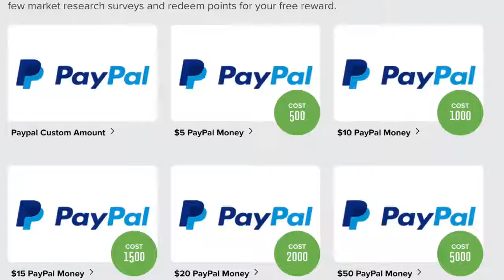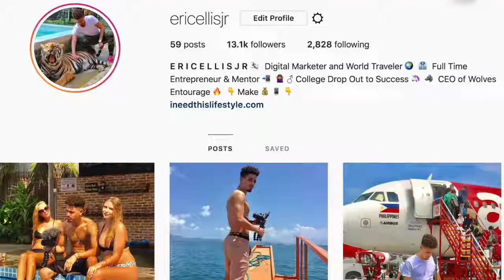How To Get FREE Money On Paypal 2019